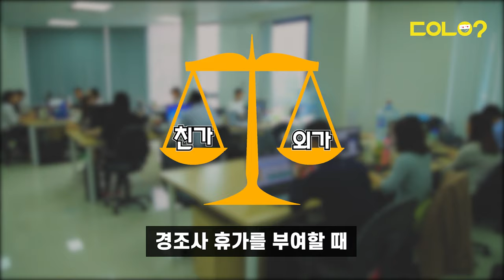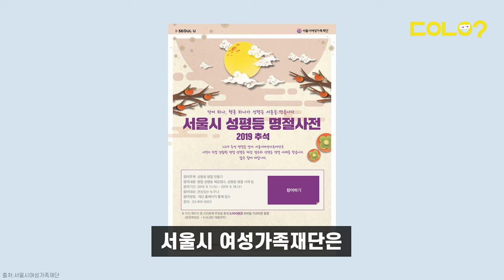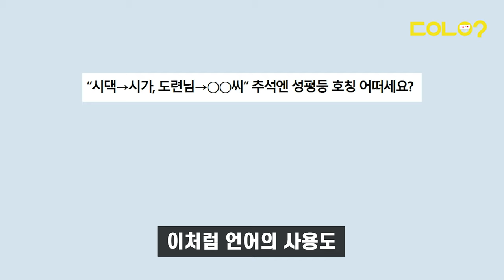[두유노우] 언제까지 친가 외가 나눌래?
🙎🏻‍♀️ "두유야 명절에 고향 다녀왔어?"
🙆🏻‍♂️ "응 친가랑 외가 둘 다 갔다 왔지"

두유가 대화 중
아무렇지도 않게 사용한
친가 외가가 사실은
차별적 표현이라는 것
알고 있었나요? 😮😮

가까울 '친'자가 붙은 친가와 친할머니 👵🏻
바깥 '외'자가 붙은 외가와 외할머니 🧓🏻

어떻게 바꿔 불러야 할까요? 🤔

구성/제작 = 이혜진 기자